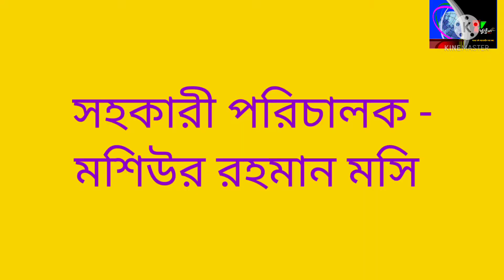পথ কিচ্ছা (২য় পর্ব)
তুলির পরশ এর পথ কিচ্ছা, চৌমুহনী, নোয়াখালী, বাংলাদেশ।